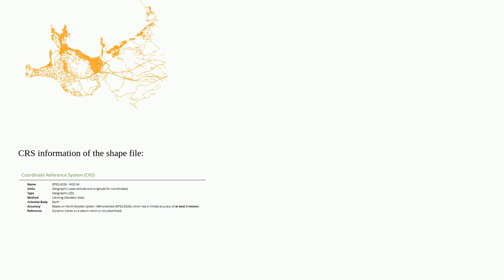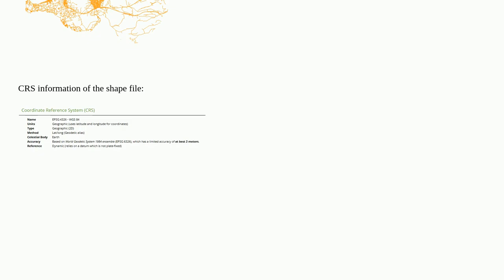Gis: Cannot create raster given vector in QGIS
Cannot create raster given vector in QGIS

A special thanks goes out to the community

  rasterization proximity vector qgis